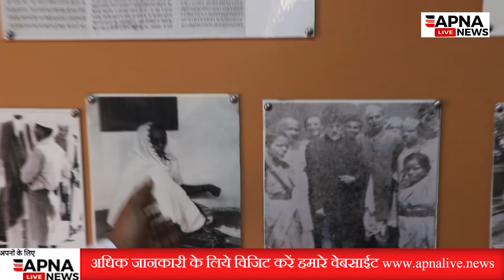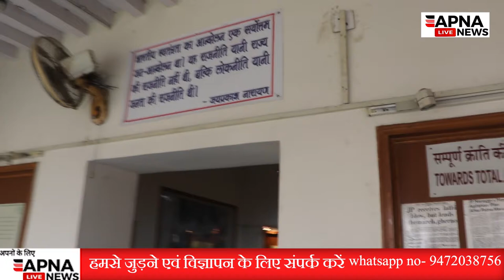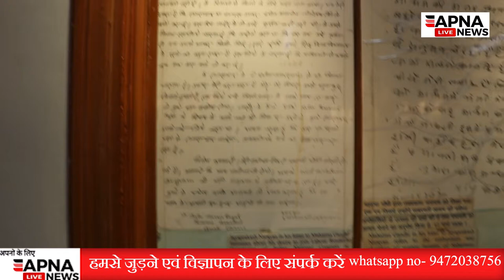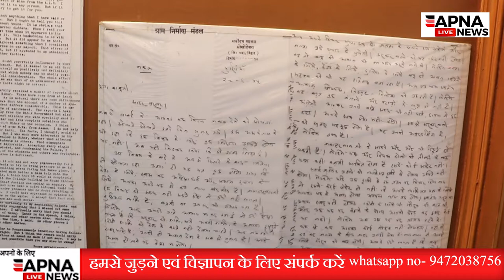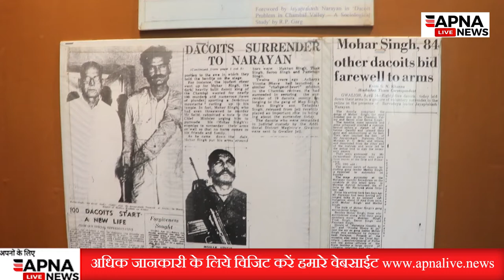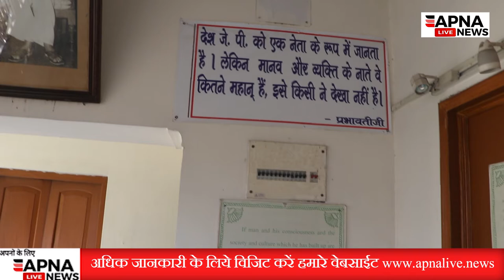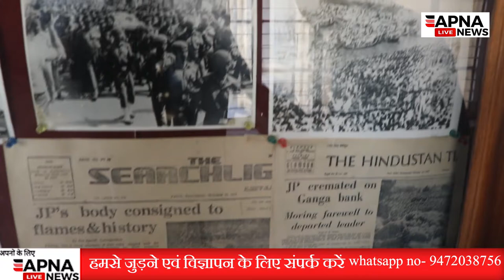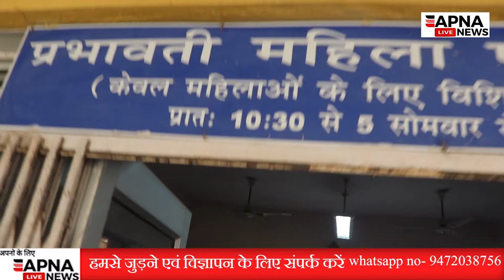सम्पूर्ण क्रांति के नेता J.P की कर्मभूमी पटना से/apnalive.news|Episode -1|सख्सियत